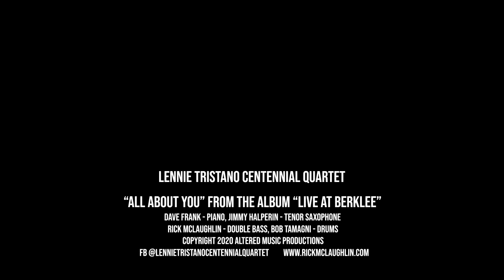Lennie Tristano Centennial Quartet - All About You (Tristano)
"All About You" is an original Lennie Tristano composition, composed to the chords of "How About You".  "Live at Berklee" is a concert recording of the final event during a symposium held at Berklee College of Music in 2019, celebrating Tristano's 100th birthday.  The band features Dave Frank on piano, Jimmy Halperin on tenor saxophone, Rick McLaughlin on double bass, and Bob Tamagni on drums.  Band photo credit: Mark Curelop; Photo editing: Annatasha Saifol.